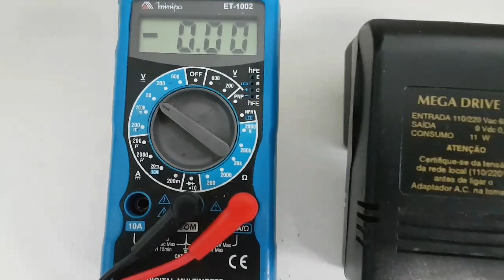Reparo na fonte Mega Drive 3 do Alexandre / MG